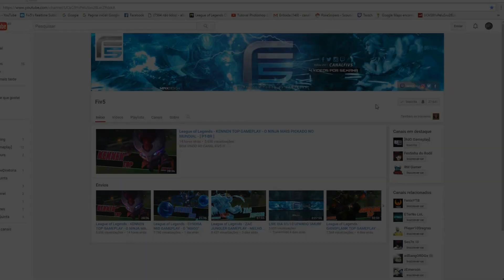SEJUANI BROKEN DEMAIS - ROUBO DE BARÃO DE NOVO + PARTIDA Aqx362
SERVIDOR DE TEAM SPEAK

TIME - Faith e-Sports Club

SEJUANI BROKEN DEMAIS - ROUBO DE BARÃO DE NOVO + PARTIDA AMARGA - League of Legends - [ PT-BR ]